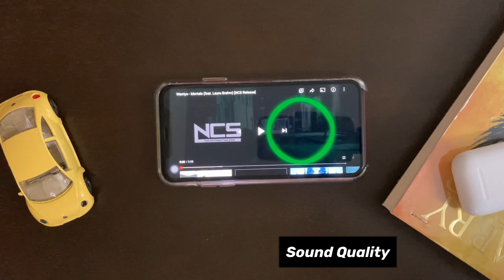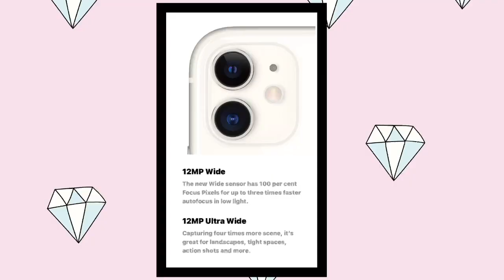Apple iPhone Review In Tamil After 5 Months || Best iPhone In 65k 🔥🔥 Product RED!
iPhone 11 is the iphone most people should buy Probably.